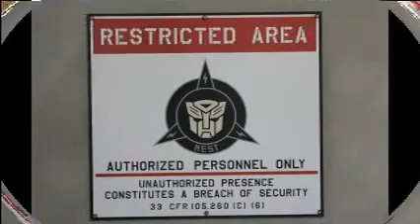Transformers The Ride Universal Studios Singapore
This is a collection videos i have captured from the Transformers the Ride in Universal Studios Singapore. The ride was amazing and its all worth the wait in the que for ONE hour.. I went on the Ride 3 times and it was AMAZING. It was so real. You can feel the wind, fire , water during the high speed chases... The ride is just 4min:30sec but you still wanna go for a second time.. The best seats i would recommend is the front seats, cos i tried both front and the back seats and if you have a tall guy in-front the view gets blocked in the back seats...